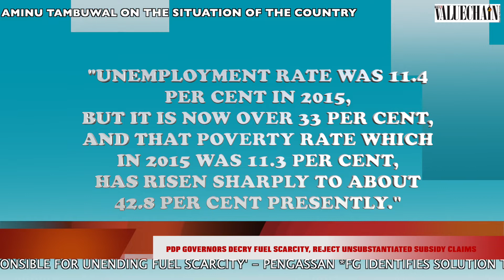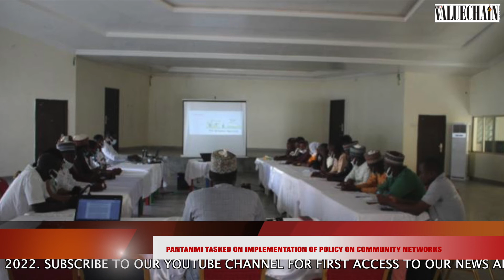VALUECHAIN NEWS TODAY